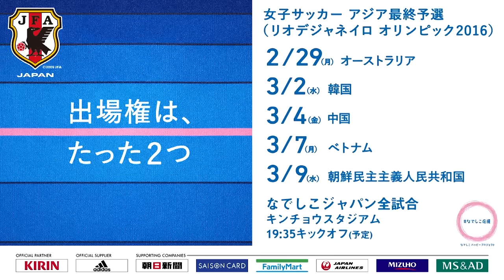なでしこジャパン横山久美選手からファン・サポーターの皆様へ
リオデジャネイロオリンピックの出場権をかけた女子サッカーアジア最終予選に出場するなでしこジャパン横山久美選手（AC長野パルセイロ・レディース）から応援いただている方々へのメッセージです。
なでしこジャパン動画一覧はこちら